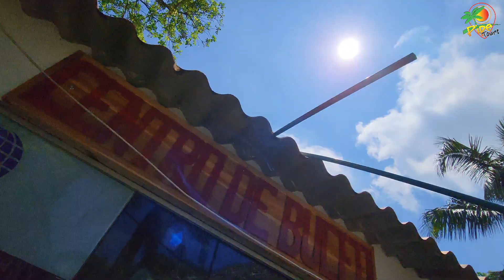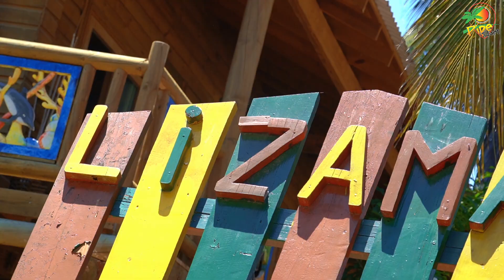🌴𝘾𝙊𝙉𝙊𝘾𝙀 😍 ISLA LIZAMAR 💯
🌴 En el corazón de Islas Del Rosario en ISLA GRANDE, se encuentra un paraíso lleno de color y vida  llamado LIZAMAR, hoy te lo presenta en exclusiva PIPETOURS 👍🏼

Preguntame ...CUAL DE ESTOS PLANES TE GUSTA MAS❓

DESTINOS PREMIUM
DESTINOS V.I.P.
GOLD.

🌴PREGÚNTAME POR EL DESTINO DE TUS SUEÑOS, SEGURAMENTE PIPE TE LO HACE REALIDAD💛

📩No dudes en programar tus vacaciones hacia Cartagena con nostros, somos la agencia mejor calificada en nuestro sector.✍🏽